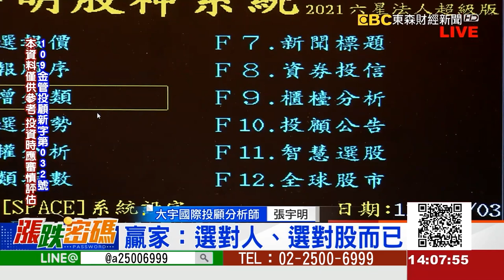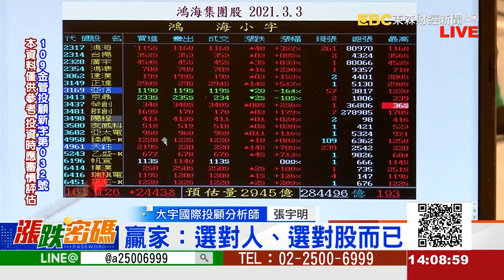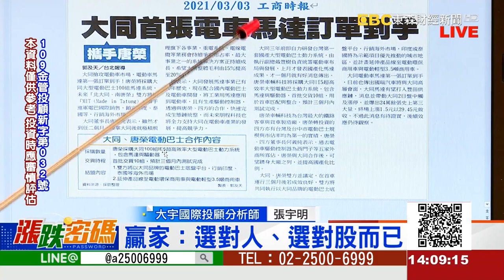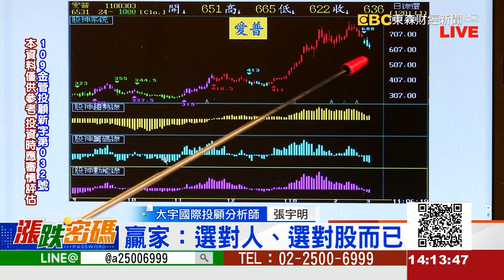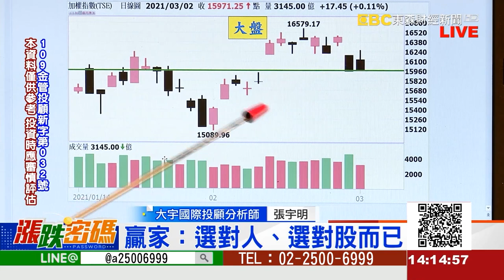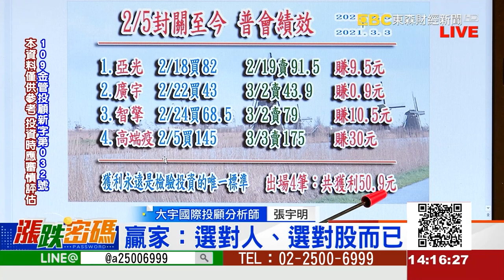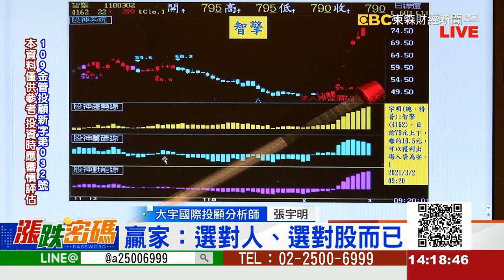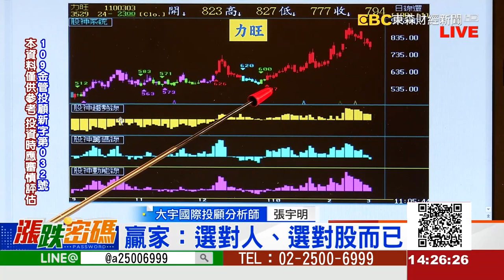2021.3.3 張宇明台股解盤 封關到現在11天，你賺了多少？